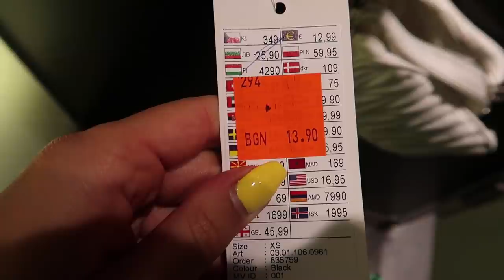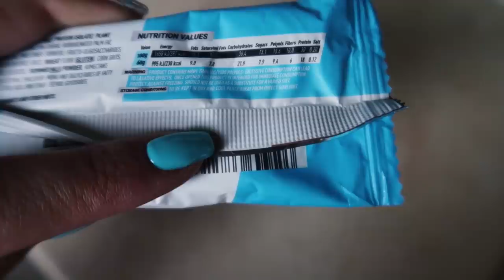КУПИХ СИ КОЛА? | влог от Бургас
Много обичам да шофирам и дори след това каране, започнах все повече да се замислям да си купя кола скоро! 🚗
Надявам се видеото да ви хареса и да ви бъде интересно! ❤️